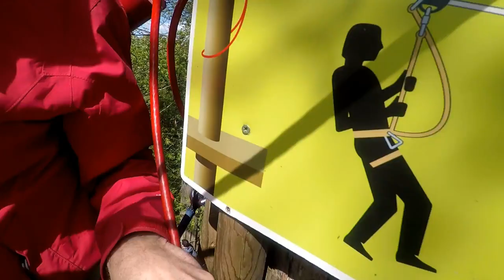How To FLY! GoApe Vlog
Hi guys and this is a little vlog I did at a tree climbing place called GoApe. I have lots more footage from this weekend so please like if you want to see it!
-I USE WOUNDERSHARE FILMORA TO EDIT AND PHOTOSHOP CS6 TO DO THUMBNAILS-